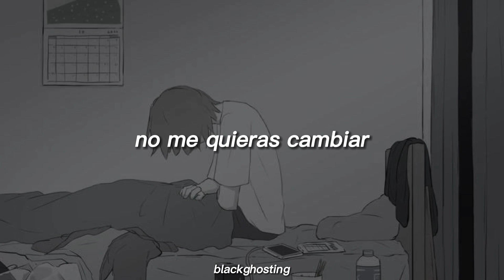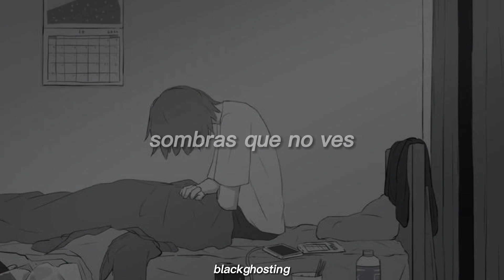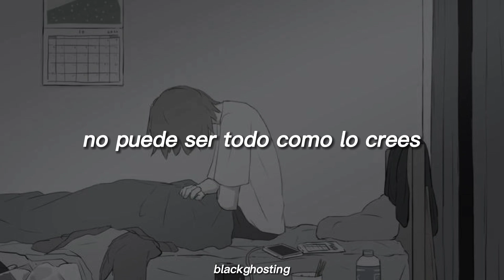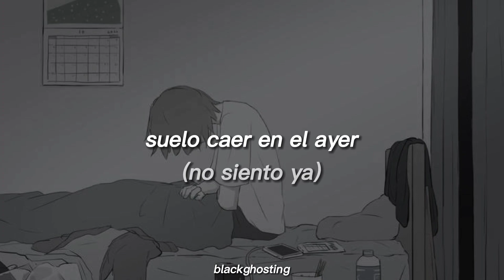luis camel - sombras que no ves - letra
luis camel & braulio conde; sombras que no ves

lyrics;